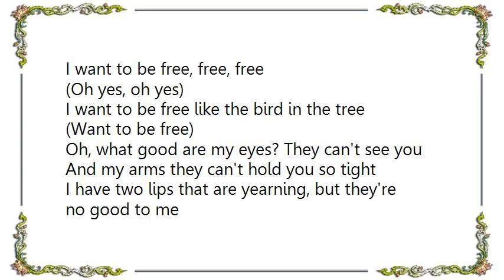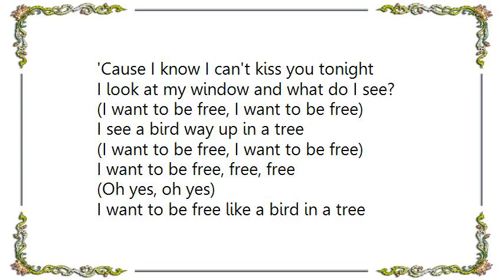Daddy Rings - Want to Be Lyrics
[Lyrics Daddy Rings - Want to Be]
There's no joy in my heart, only sorrow
And I'm sad as a man can be
I sit alone in the darkness of my lonely room
And this room is a prison to me

I look at my window and what do I see?
(I want to be free, I want to be free)
I see a bird way up in a tree

I want to be free, free, free
I want to be free like the bird in the tree
(Want to be free)

Oh, what good are my eyes? They can't see you
And my arms they can't hold you so tight
I have two lips that are yearning, but they're no good to me
'Cause I know I can't kiss you tonight

I want to be free like a bird in a tree